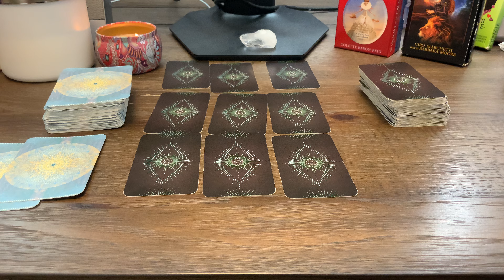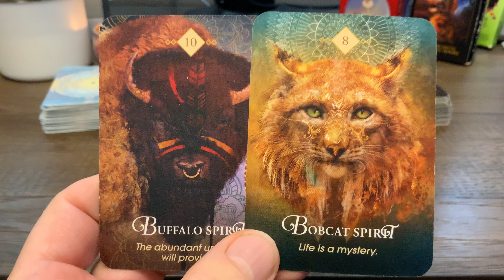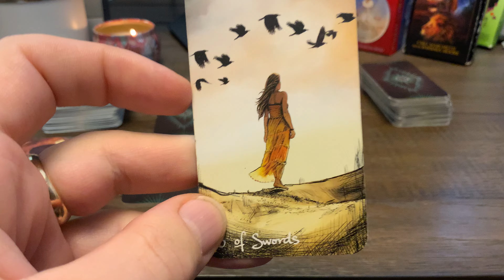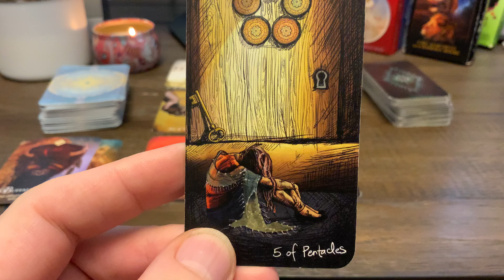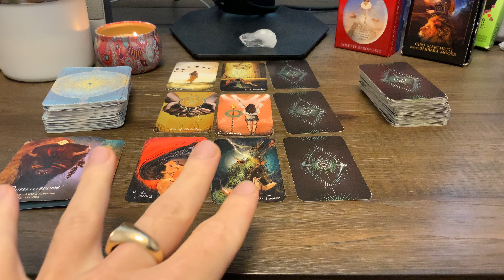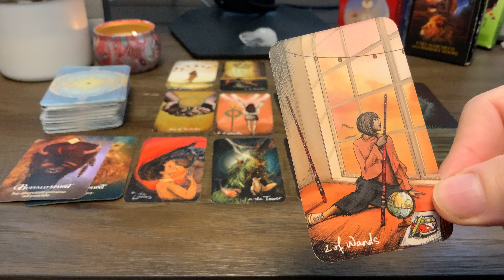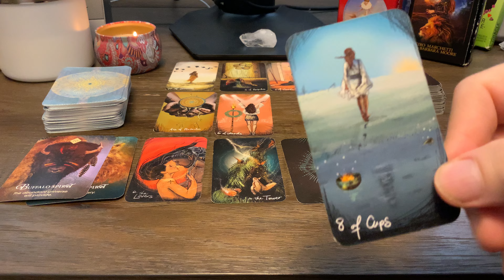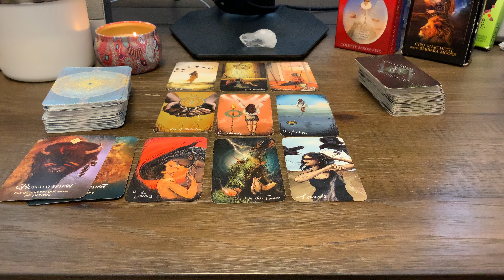♋️ Cancer December 2024 💰 Attracting Success 💰 Money Career Finance Tarot Reading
This is a money career finance general tarot reading for the sign of Cancer for December 2024